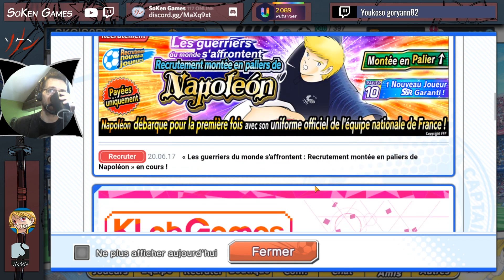231 - Enfin le premier step jap ! || Captain Tsubasa DT || SoPic fr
🔗 Nos liens 🔗